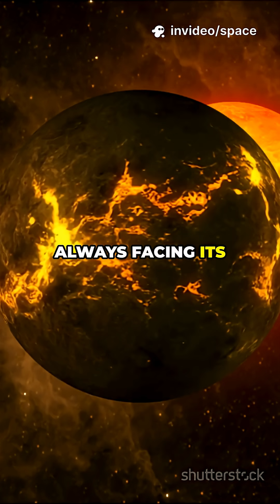WASP-76b : The Planet Where It Rains Metal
Discover the incredible world of WASP-76b, a planet where it literally rains molten iron! Located 640 light-years away in the constellation Pisces, this scorching gas giant experiences extreme temperatures over 2,400°C. One side is locked in eternal daylight, vaporizing iron that’s then swept to the cooler night side, where it condenses and falls as deadly iron rain. This endless cycle makes WASP-76b one of the most terrifying exoplanets known to science. Perfect for space enthusiasts intrigued by alien atmospheres and cosmic phenomena. Watch to learn why this planet is often called the closest thing to a real “planet from hell.”